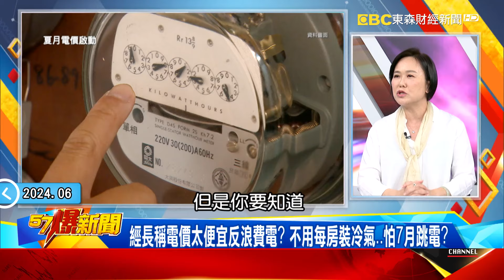淡水河口「門戶大開」真準備好應對解放軍攻台！？24歲上兵「跳海逃兵」不想打仗？ - 平秀琳 單厚之 羅旺哲 張禹宣 王鴻薇 葉元之 康仁俊 徐俊相《57爆新聞》20240617-4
賴「首戰即終戰」挑釁習？ 24歲上兵「跳海逃兵」…不想打仗？
賴黃埔校慶又爆衝？ 酸馬「首戰即終戰」是投降主義…又挑釁？
習爆「美挑唆攻台」不會上當？ 賴一句「互不隸屬」配合引戰？
文人部長「敬禮」露陷？ 顧立雄手足無措偷瞄韓…怎領國軍？
DPP新三寶？ 沈伯洋點名「傅黃」有毀台計畫 抗中到抗到傻？
三寶現、黨衰敗？ 王義川于北辰屢爆爭議…綠2026豬隊友？
賴貶低馬英九能讓兵力更強？王：能說清楚「終戰」定義是啥？
三寶成DPP代言人很悲哀？王：歡迎他們去宣講會鬧很多笑話
賴演講想兩邊討好？葉：「包牌」策略…對台獨交代又重視黃埔

立法委員 洪孟楷
資深媒體人 張禹宣
立法委員 葉元之
立法委員 王鴻薇